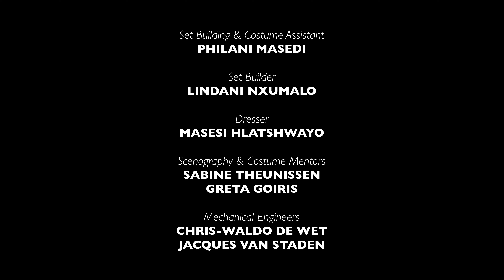Made Out of Meat | SEASON 10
Terry Bisson’s absurdist text “They’re Made Out of Meat” is adapted by Bronwyn Lace and performed inside the Pepper’s Ghost in this two-hander by Katlego Letsholonyane and Sello Ramalahloane.

Drifting through the endless reaches of space and orbited by yawning, bellowing mouths, two extraterrestrial characters discuss their encounter with the strange, carbon-based life forms they’ve come to classify as sentient meat – humans.

Here, the short, sharp text is reimagined with some local, anecdotal flair, and comes alive inside the Pepper’s Ghost in new ways. In the context of Activating the Archive, it becomes a performance that speaks to the remote and anthropologically-centred ways in which archival footage and materials are often engaged.

CONCEPTUALISER | Bronwyn Lace
DRAMATURG | Phala Ookeditse Phala
PERFORMERS | Katlego Letsholonyana, Sello Ramolahloane & Chorus
TEXT | ‘They're Made Out of Meat’ by Terry Bisson